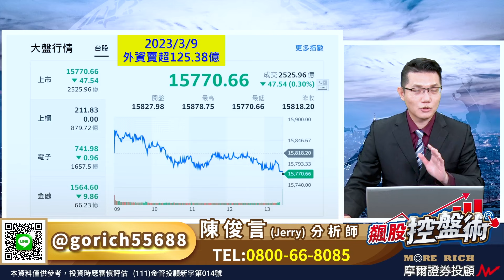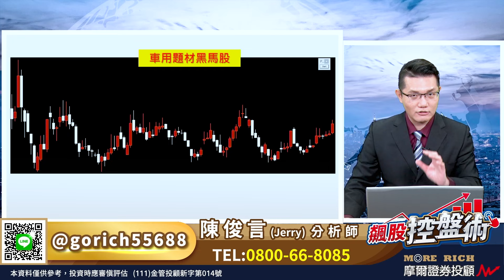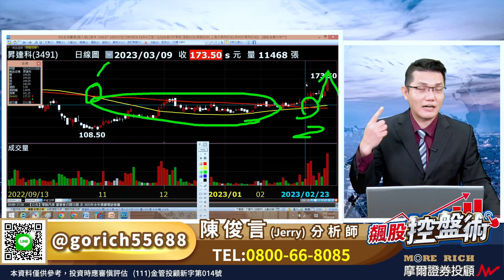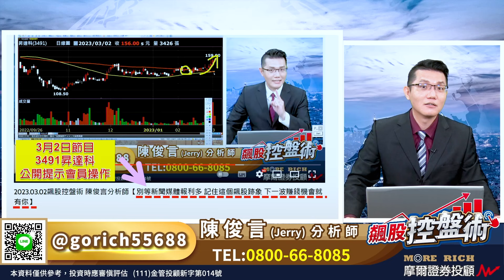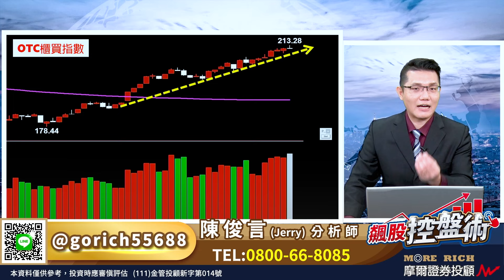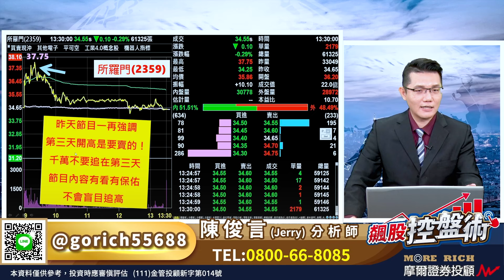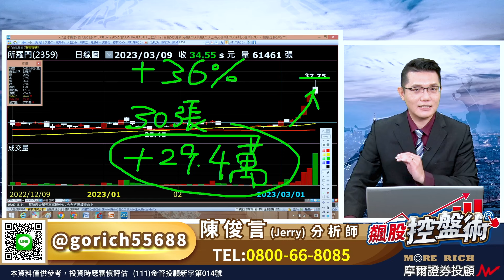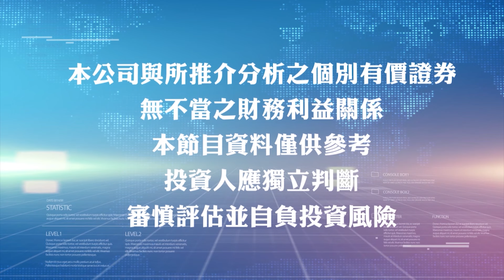2023.03.09 飆股控盤術 陳俊言分析師【昇達科⊕驗證麻花捲飆股 錯過上週福利放送 請鎖定最新黑馬股】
免費留言股名 +1
每週影片優先公開解析

大盤連日震盪下跌
外資連日賣超百億
但上禮拜節目放送福利
昇達科 飆出漲停長紅
不僅持續驗證我
三月開始在節目上
跟大家預告的『麻花捲形態』
每天都有股票衝出做表態
昨天刻意針對連兩根漲停的
所羅門 所強調的重點
今天也在一早就同步驗證囉！
此時此刻　將寶貴的資金
放在對的地方　很重要！
尤其是手中還有去年
國安基金護盤動用的15檔股票
三月份一定要留意持股的轉換
『飆股跡象』接續複製
不僅
近期早已接續驗證
車用題材輪動的藏寶圖
不同族群的個股也都暗藏著
如出一轍的控盤手法
如果你已經錯過
上週節目放送的福利
那請務必鎖定最新的黑馬股
節目內容一定要看喔！